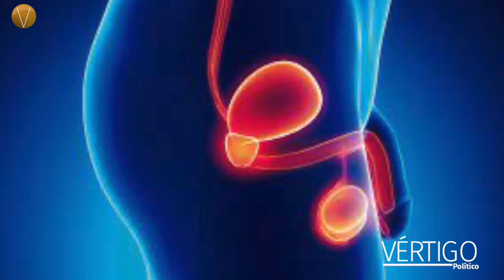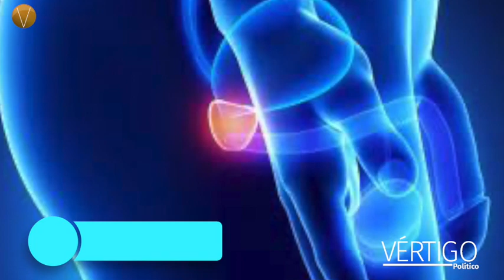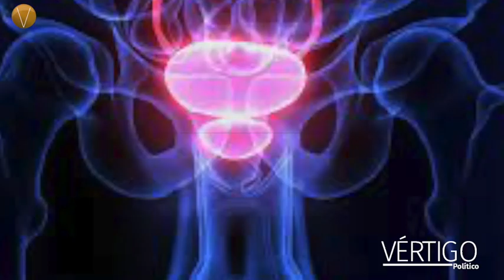biosensor PARA DIAGNOSTICAR CÁNCERDEPRÓSTATA